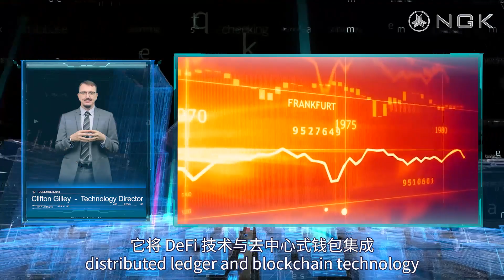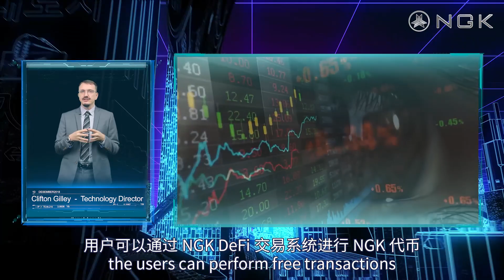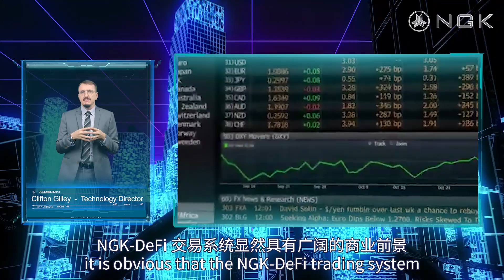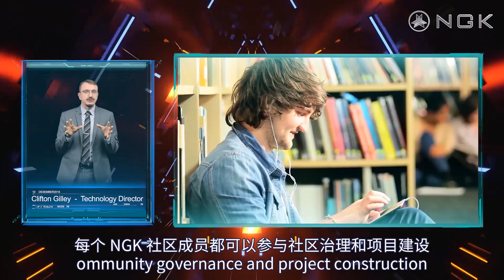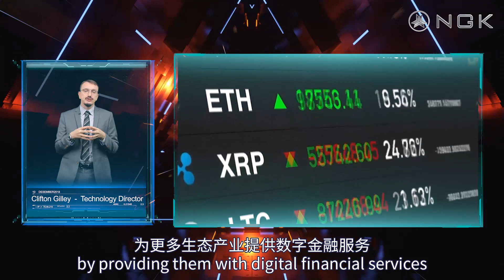NGK-DeFi video of Clifton Gilley, Technology Director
Hi everyone, I am Clifton Gilley, the Technology Director of NGK. And I am here today to talk about the NGK-DeFi trading system.

As we all know, most of the DeFi projects on the current market are developed based on Ethereum. They have numerous shortcomings, such as low transaction speed, low throughput, small storage capacity, high congestion and handling fees, which ultimately brings inconvenience to its users. Because of that, the blockchain industry is actively innovating DeFi projects to try and break these existing limitations.

The upcoming NGK-DeFi trading system aims to belittle these drawbacks from the traditional DeFi projects as much as possible.

Hence, the reason it is sought after by many investors and institutions.
So, what exactly are the advantages of the NGK-DeFi trading system? And how is it innovating from the traditional DeFi projects?

The NGK-DeFi trading system aims to build the world's first decentralized financial ecological platform based on the DPOSS consensus mechanism, distributed ledger and blockchain technology. It integrates the DeFi technology with decentralized wallets to bring a new financial service to the users. In other words, the NGK-DeFi trading system is a complete ecological project that can meet all users' needs for decentralized finance.

In addition, the users can perform free transactions between the NGK tokens and the stablecoin USDN. With that, it improves the liquidity of tokens and empowers the DeFi trading system with more commercial value. In the future, NGK-DeFi trading system will launch multi-crypto liquidity mining products for its token holders, so that every investor of NGK can obtain the ecological dividends and participate in the DeFi market.

It is worth noting that this DeFi trading system is a decentralized financial trading system. Therefore, it will not be controlled by any large institutions, and the users have absolute control over their assets. They can either be the buyer, the seller, the server or the served party. In addition, the decentralization of DeFi is transparent and enables anyone to verify its security. Because of that, it can prevent attacks as the decentralized structure makes it very difficult for any hacker to obtain the traders’ privacy.

Hence, it is obvious that the NGK-DeFi trading system has great commercial prospects. It can also be incorporated into the traditional financial and physical industries to accelerate the digitization and decentralization of the industries.
In addition, the NGK-DeFi trading system based on DPOSS, which is innovated based on the original DPOS has a strong community consensus. With that, every NGK community member can participate in its community governance and project construction. They can obtain the token rewards through a voting mechanism and participate in the governance of the community.

The NGK-DeFi trading system integrates cryptography, smart contracts, consensus mechanisms, and community governance to effectively connect each chain and avoid the forks of a certain cryptocurrency, therefore, contributing to the entire blockchain industry and the digital economy.
In the future, the NGK-DeFi trading system will focus on the NGK Wallet as its core and empower more ecological industries by providing them with digital financial services. I strongly believe that with the popularity of NGK-DeFi trading system, it will once again set off the trend in the DeFi market and promote the commercialization of blockchain.